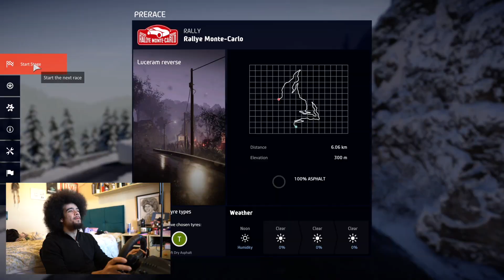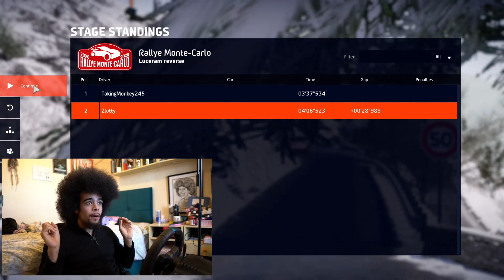Trying To Get In The Top 100 In The World... (WRC 9 - Monte Carlo)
Today I'm back on WRC 9 and I attempt to finish in the top 100 on a certain stage in Monte-Carlo. The stage is Luceram Reverse and I wouldn't say I did too badly, in the end.